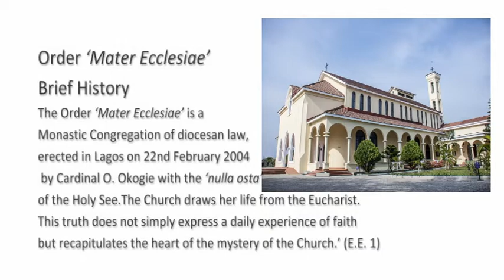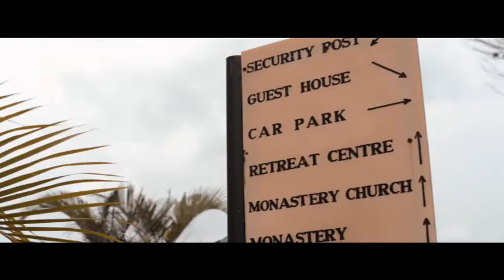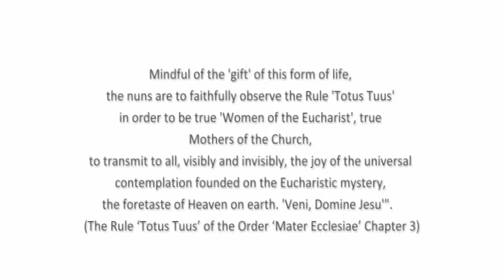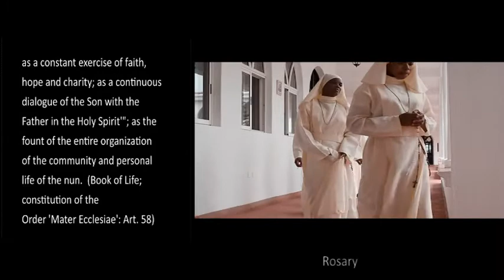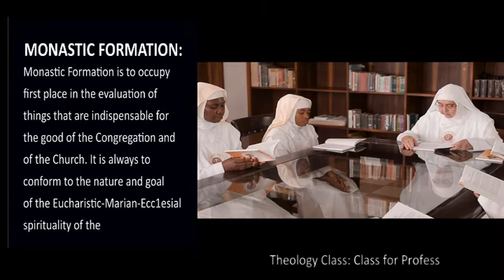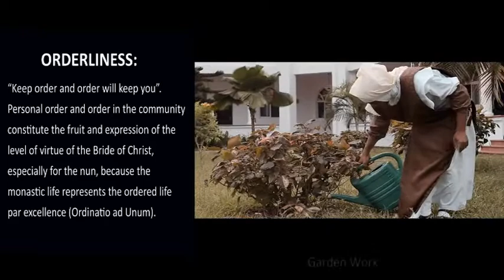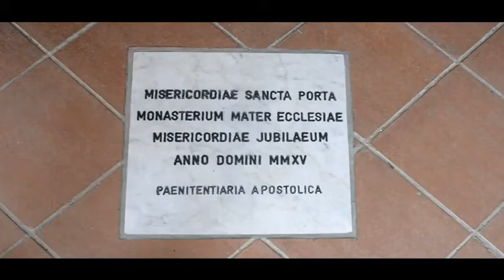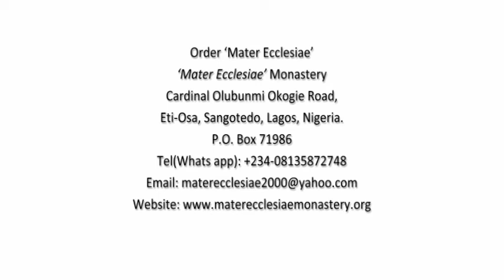Life in the Cloister. Monastery Mater Ecclesiae Sangotedo Lagos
The Order Mater Ecclesiae is a Monastic Congregation of Diocesan rite. Erected by His Eminence, Anthony Cardinal Okogie. It is a Monastery of Universal Contemplative Spirituality, tied to the Eucharist and the Priesthood.
It's goal, is to pray for the sustenance and sanctification of the Holy Father, Priests, Religious and all Faithful, to do reparations for their short comings, to pray for the local and universal Church and for the Triumph of the Immaculate Heart of Mary, the Eucharist and the Church, in Perpetual Eucharistic Adoration.